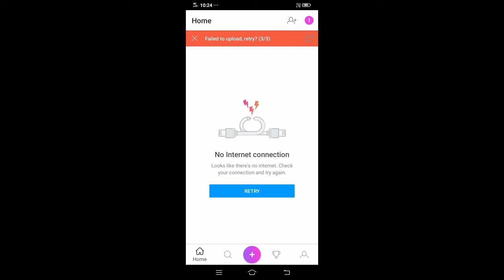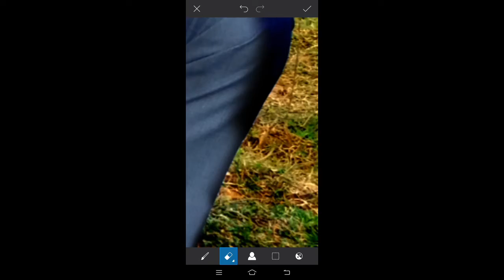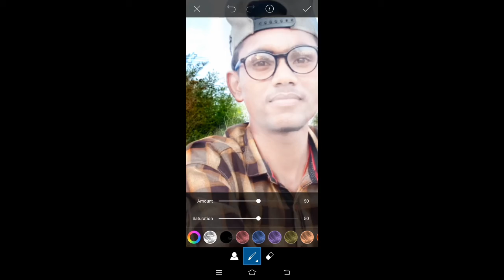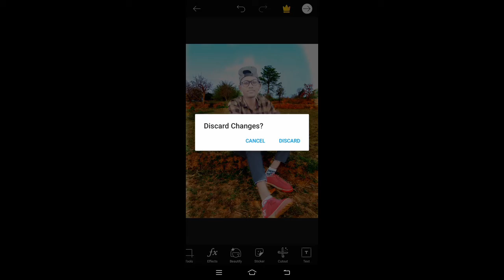PicsArt Style Photo Editing Tutorial || PicsArt face Gora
Hello friend's,
Mera name hai Ajeet aur Mai bahut bahut sawagat karta hun aapke aur hamare YouTube channel technical AjeetPicsArt Style Photo Editing Tutorial || PicsArt face Gora,

Your Queries,
PicsArt editing,
Haircut style photo editing,

New photo editing face ,

PicsArt Style Photo Editing Tutorial PicsArt face,

Editing Tutorial PicsArt face Gora Rang,
PicsArt Style Photo Editing Tutorial,